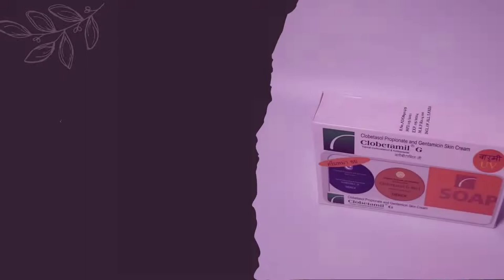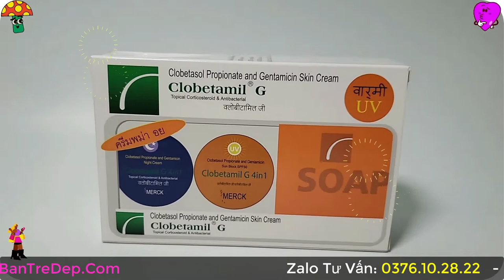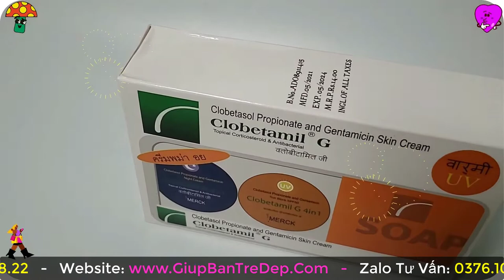Kem Clobetamil G review - Kem trị nám Thái lan giá Bình Dân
Trong video này, shop mình sẽ review chi tiết kem Clobetamil G Thái Lan để bạn nào quan tâm còn biết mà mua nhé.